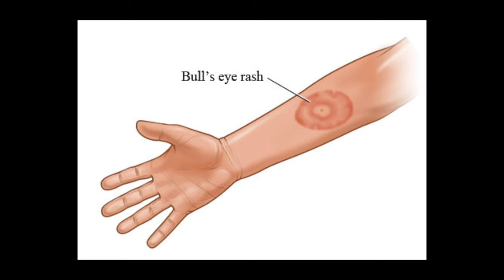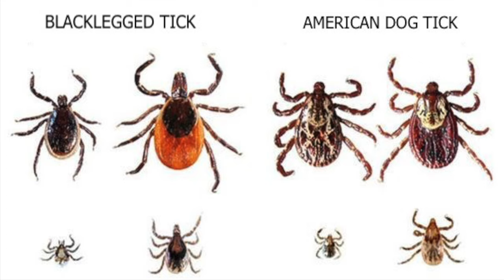A Ticking Clock: Lyme disease, climate change, and public health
Lyme disease is on the rise in Canada, due in part to climate change. Warming temperatures are allowing blacklegged ticks - the species that can carry Lyme disease in central and eastern Canada - to move into new territories. Hear from the scientists, medical professionals, and citizens on the front lines of this infectious disease issue, and how we can prepare and protect our families and communities from this risk.

La maladie de Lyme est en augmentation au Canada, en partie en raison des changements climatiques. Le réchauffement des températures permet aux tiques à pattes noires (les espèces qui peuvent transmettre la maladie de Lyme dans le centre et l’est du Canada) de se déplacer vers de nouveaux territoires. Écoutez les scientifiques, les professionnels de la santé et les citoyens en première ligne face à ce problème de maladies infectieuses et découvrez comment nous pouvons préparer et protéger nos familles et nos communautés contre ce risque.